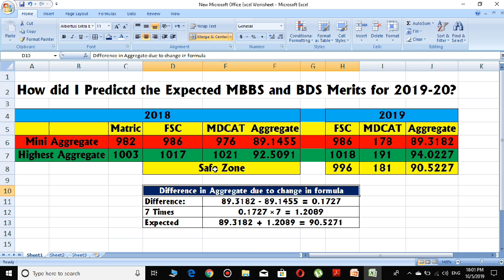MBBS and BDS Merit Prediction Technique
In this video I have discussed in detail the MBBS and BDS Merit Prediction Techniques. It is based on previous years merits and formulae given by PMDC for last year and this year.